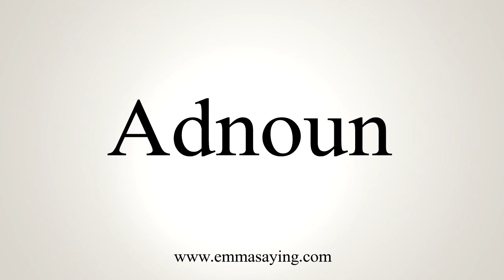How To Say Adnoun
Learn how to say Adnoun with EmmaSaying free pronunciation tutorials.